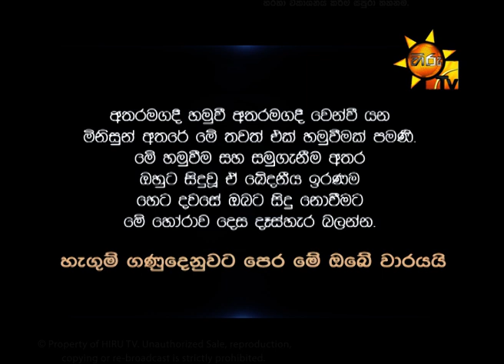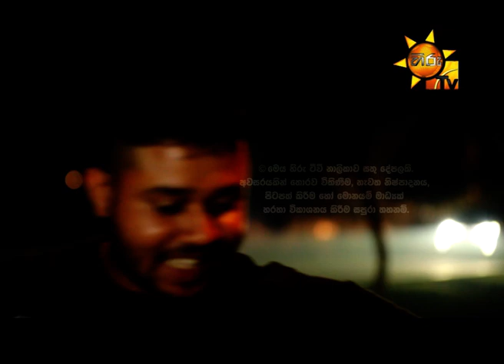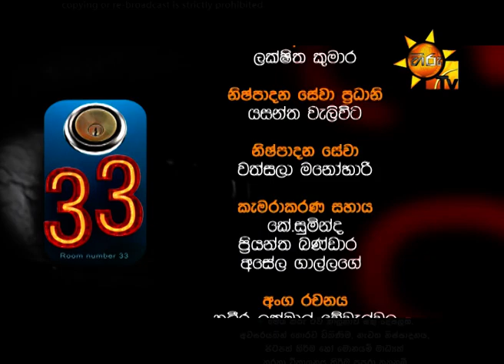Room Number 33 | Episode 59 | 2018-12-20